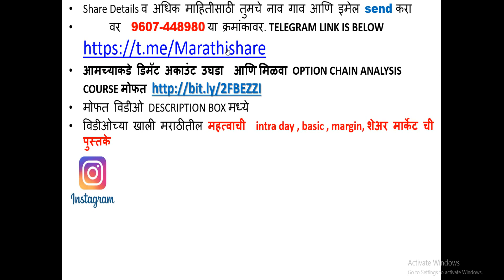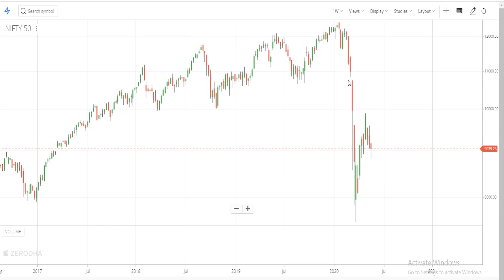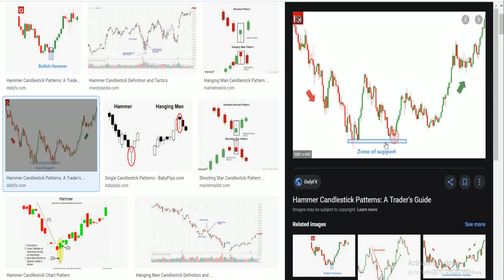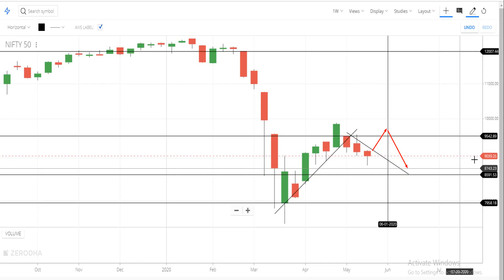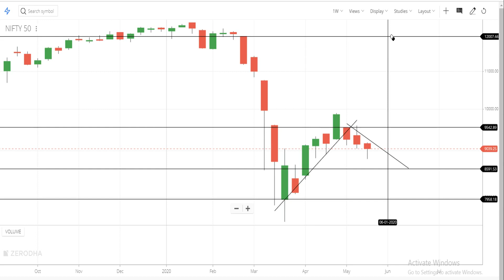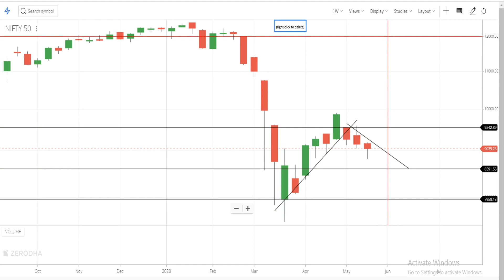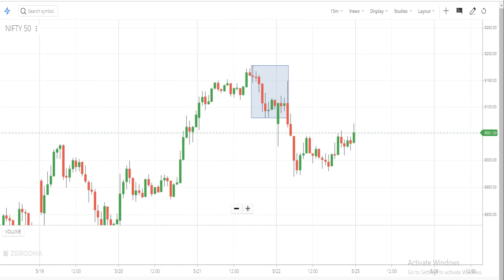NIFTY NEXT WEEK ANALYSIS | NIFTY PREDICTION TOMORROW & NEXT WEEK| निफ्टी NEXT WEEK 25 MAY -29 MAY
THIS video gives you nifty next week predictions and weekly analysis from  25 MAY -29 MAY 2020 .Also it contain prediction for tomorrow on indicator base and on weekly base
Contain following things
NIFTY PREDICTIONS - nifty tomorrow, market tomorrow, nifty prediction on 25may 2020, market prediction tomorrow 25may 2020 & निफ्टी NEXT WEEK 25 MAY -29 MAY

तुम्हाला जर आणखी काही माहीती  हवी असेल तर तुमचे नाव ,ई-मेल ,गाव आणि अनुभव
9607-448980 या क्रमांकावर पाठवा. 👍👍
खालील लिंक वरून झेरोधा डिमॅट अकाउंट ZERODHA DEMAT ACCOUNT  उघडल्यास LIST OF COMPANY  हे पुस्तक मोफत मिळेल

आपले झेरोधा डिमॅट अकाउंट उघडायचे असल्यास मार्गदर्शक पुस्तक फक्त पुढील लिंक वर
इंट्राडे चे पुस्तक📊📉📈💲💹💸 (ईबुक) INTRADAY BOOK विकत घेण्यासाठी पुढील लिंक वर क्लिक करा

शेअर मार्केटची बेसिक माहिती पाहिजे असेल आणि गुंतवणुकीला सुरवात करताना काय काय करायला पाहिजे याचा जर अभ्यास करायचं असेल तर पुढील पुस्तक खरेदी करा ज्यातून खूप महत्वाची माहिती तुम्हाला मिळेल📔📗📘📙📚 SHARE MARKET BASIC BOOK IN MARATHI
LIST OF COMPANY हे ईबुक विकत घेण्यासाठी पुढील लिंक क्लीक करा ज्यात आहे १५०० कंपनीचे नावे व किंमत शिवाय NSE ,BSE ,आणि सेक्टर प्रमाणे यादी📜💸📚
ZERODHA MARGIN -शेअरमार्केट मध्ये कुठल्या कंपनीला किती उधारी इबूक फक्त २५ रुपयात पुढील लिंक वर

तुम्हाला जर आणखी काही माहीती  हवी असेल तर तुमचे नाव ,ई-मेल ,गाव आणि अनुभव 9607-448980 या क्रमांकावर पाठवा.